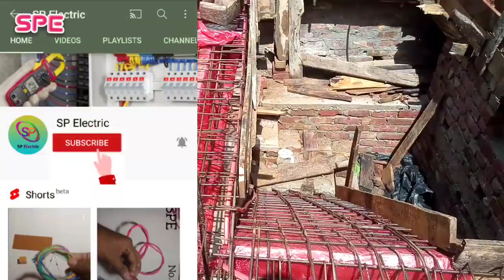Electracl pipe fitting in slab piping full details || 2bhk chhat piping kaise kare || SP Electric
Wlecome to SP Electric